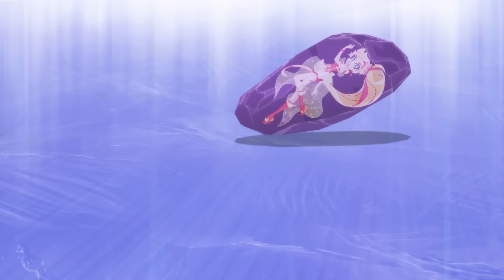LoliRock: Season 2, Episode 2 - Mephisto Joins LoliRock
Mephisto and Praxina decide to get oracle gems the exact same way the princesses do, by helping people.  But they’re lousy at it… and decide to make a monster that will put people in danger, thus requiring those people to be “helped”. It backfires, however, when the monster shrinks down Praxina and sticks her on his belt, putting HER in danger, leaving Mephisto with no choice but to seek out the princesses and beg for help.  Though Talia is reluctant to help, Iris finds herself dragged into the situation when Nathaniel is shrunken and scooped up by the monster.  The princesses fight the monster, but when Talia and Auriana each end up shrunken by the monster, it’s up to Iris to team up with Mephisto to conjure a spell strong enough to defeat the monster.

💖 If you LOVED this video, don't forget to give us a big thumbs up! Let us know what video you want to see next in the comments below. ✨

✨We're on TikTok!

LoliRock follows the journey of young Iris, a spirited teenage girl with a beautiful voice and an unending desire to help others. When Iris joins the girl group LoliRock, her life is changed forever, as a new world of music, mysteries and magical powers is revealed.